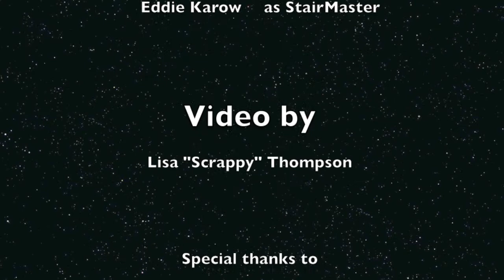Hillside Stockade Skinny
These are the very first attempts made on the Stockade Skinny after it was first built. All these attempts took place after the night races on two different nights. They were also all done after 1:00 am, after plenty of smack-talk around the fire.